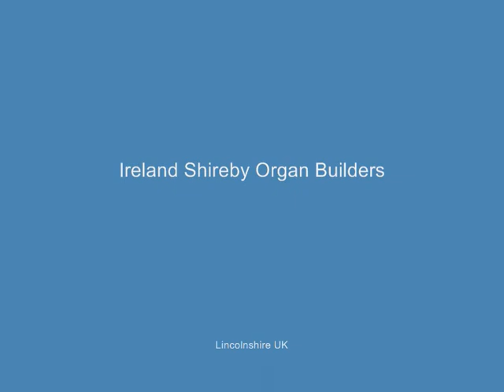Unto Us A Boy [Son] Is Born (Christmas) Puer Nobis 3-verses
Richard Shireby plays the 1877 Conacher tracker pipe organ in the workshop of Ireland-Shireby church organ builders (Lincolnshire, UK) as the organ nears the completion of it's restoration.

This item was recorded off the workshop's internal CCTV system as an experiment & an alternative of using a camcorder. Sound is recorded through a pair of Shure SM57 microphones. All the cameras are Sony, and fed through a Panasonic digital video mixer.